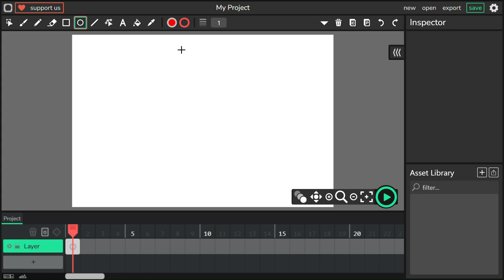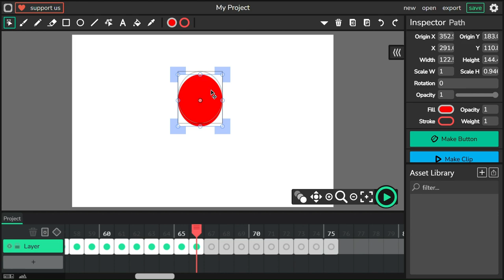Random Animation Time Lapse 1: "Bouncy Ball" (REUPLOAD)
Music Replacement: Ella's Interlude - DJ Williams

Original Description: I was bored, so I made this random animation for fun, and that gave me an idea for the video. :)!!! I made it with Wick Editor and Microsoft Clipchamp to edit this video here.

Original Upload: October 4, 2024

NOTICE: This video has been REUPLOAD 4 times because YouTube mistakenly copyrighted my video for using "Sonic Mania - Friends (By Hyper Potions) Guitar Cover Feat. The8BitDrummer | FamilyJules", which is owned by FamilyJules. But the problem is that I am not ever using FamilyJules music work on my video. I am using "SONIC MANIA Opening - Friends by Hyper Potions (Lyrical Adaptation)" owned by Chi-Chi. But YouTube still thinks that I am using FamilyJules music artwork for my video, even though I am not using FamilyJules music artwork. Instead, I am using Chi-Chi music artwork for the video and the outro scene was not in the correct spot again and again because the size of the outro logo was too big. The original description was not good, so I decided to update it with Grammarly.